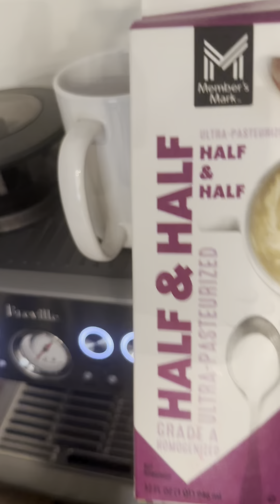Make a latte with me using Breville Espresso Machine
This video is about my making one of my favorite things, lattes!  I absolutely love making any espresso drink with my Breville machine.  This one of the best purchases that I have ever made!